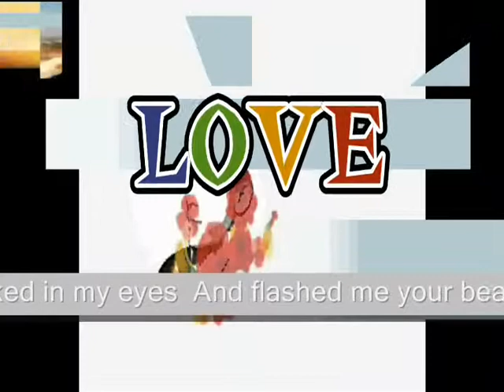The way you looked in my eyes flashed me your beautiful smile